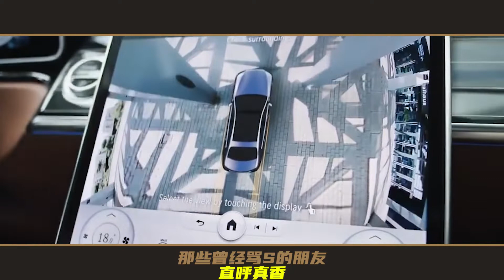新的奔馳C難不難看？ C63已經取消了V8了！【汽车头Quick Car Talk】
新的奔馳C到底難不難看，跟著奔馳S確實長的很像內飾基本抄襲設計一模一樣，30萬真能解決終身大事因為特斯拉APP能夠介紹妹子

大家好，我是汽車圈最會說唱，說唱界最懂汽車的豆哥！
歡迎來到科普區rapper 汽車頭的頻道，僅需一分鐘用說唱的方式
帶你了解最全面的汽車圈信息！